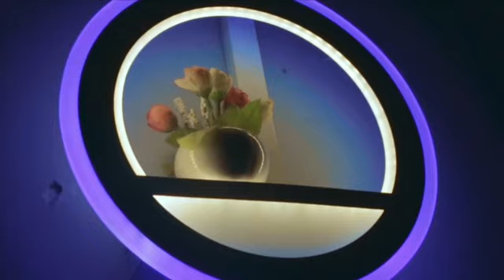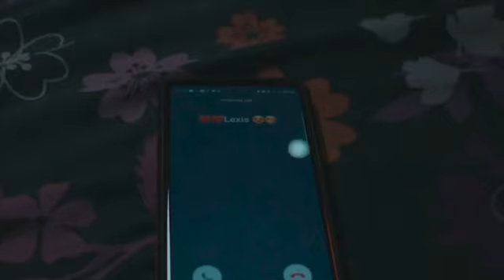KUAMI LEXIS FT KWESI TERRENCE (AM SORRY) official video